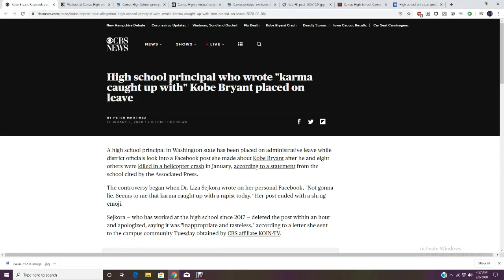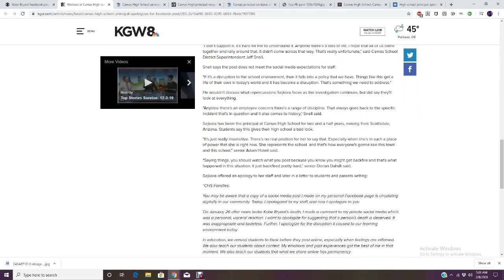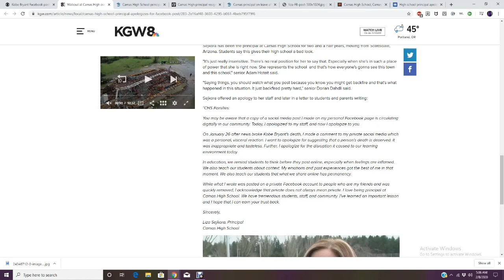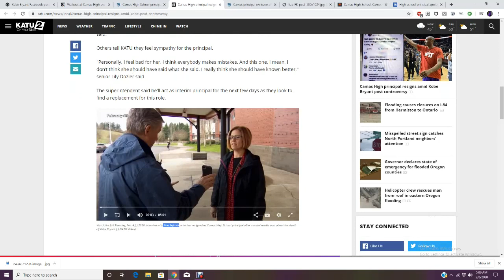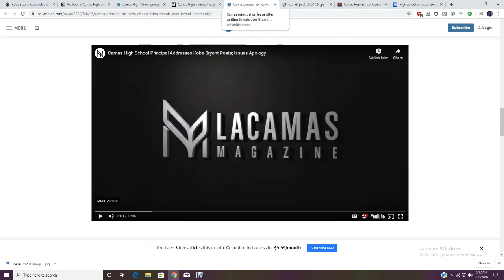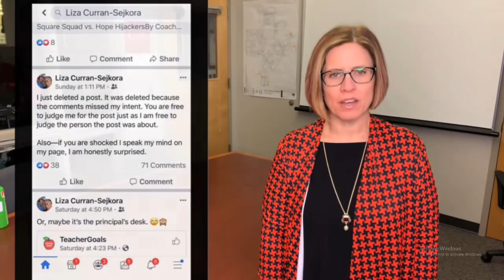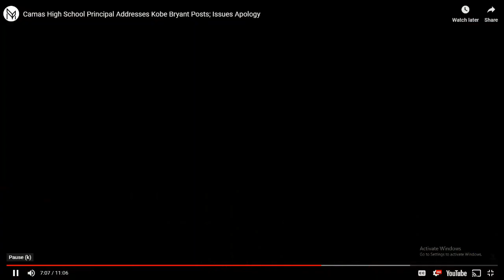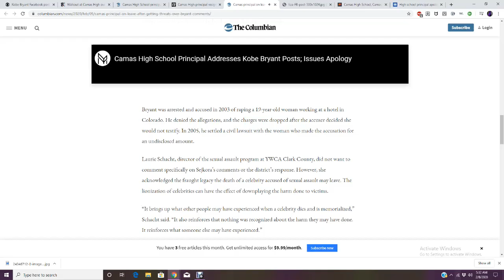''WS'' PRINCIPAL POST HATEFUL COMMENTS ABOUT KOBE BRYANT